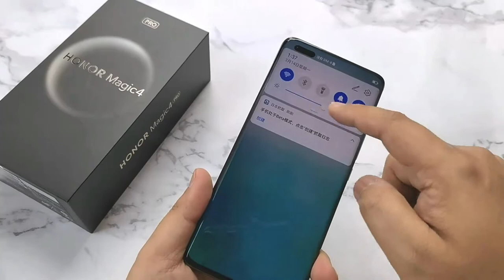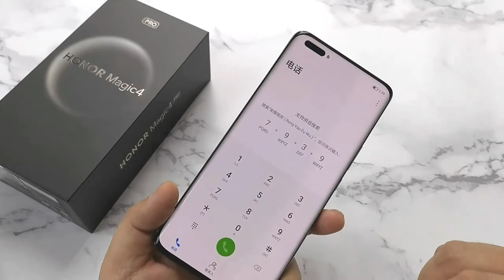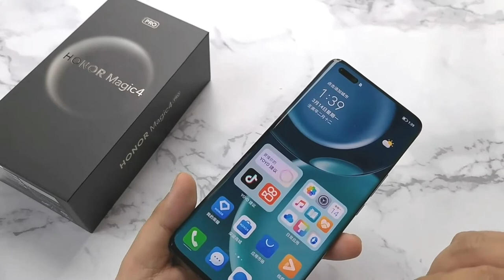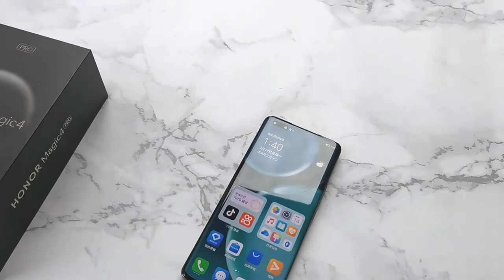Huawei is Back 🔥🔥 Huawei Magic 40 Pro with Android 12 launched.